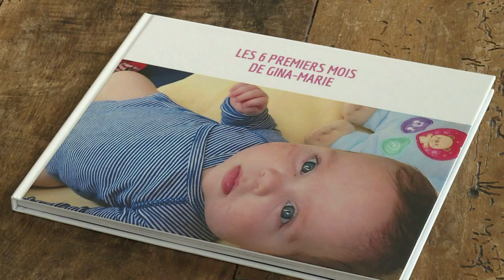Le dur parcours de la PMA | AFP News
"Au bout de la 3e insémination, tous les jours, on renonce". Pour Marie et sa compagne, le parcours de PMA a été un long périple semé d'obstacles. Après 30.000 euros déboursés en 5 tentatives d'insémination et une FIV en Espagne, ce couple de Parisiennes a finalement réussi à donner naissance à la petite Gina-Marie, 23 mois. Une fin heureuse qui n'exclut pas les difficultés à dépasser dans un parcours de PMA, dont l'extension pour toutes les femmes sera débattue fin septembre à l'Assemblée nationale dans le cadre du projet de loi bioéthique.